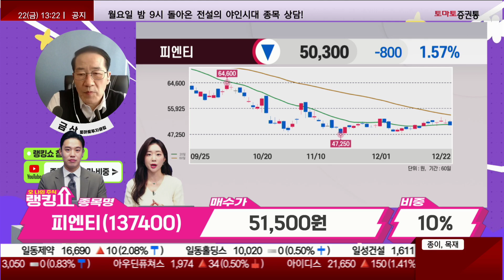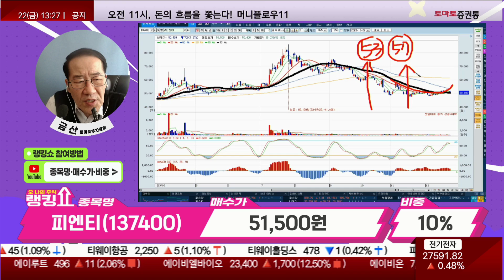금산 전문가의 진단! '피엔티' [랭킹쇼, 오 나의 주식]